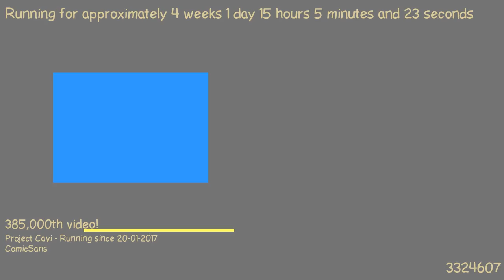1487509765 - Webdriver Cavi - O